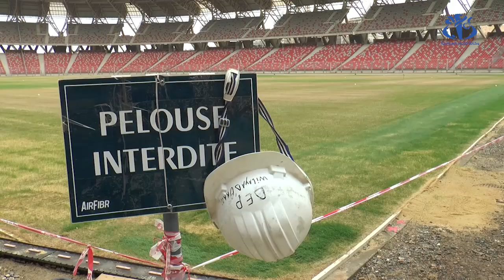أرضية ملعب بلقايد بوهران تسترجع اخضرارها تدريجيا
وهران (وأج) – يعرف العشب الطبيعي لملعب بلقايد بوهران عودة تدريجية لطبيعته بعد اصفراره نتيجة المياه المستعملة لسقيه مما أثر بشكل كبير على نوعيته.